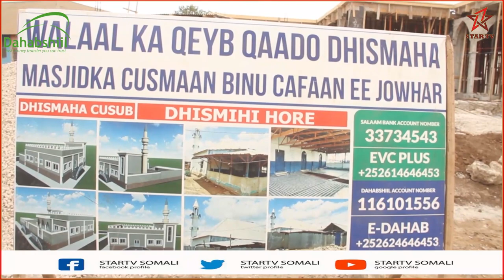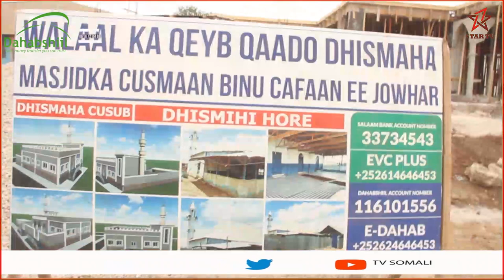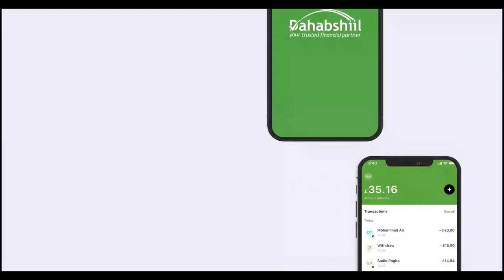Jowhar: Kaqayb qaado dhismaha Masaajidka Cismaan Binu Cafaan.